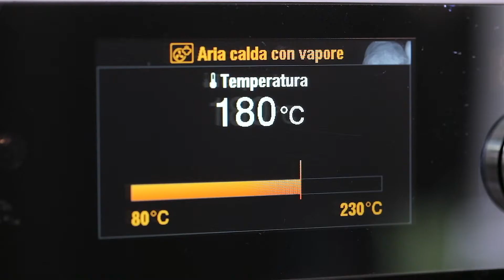Cavolfiore arrosto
La descrizione completa della ricetta può essere trovata sul nostro sito web VZUG.com qui